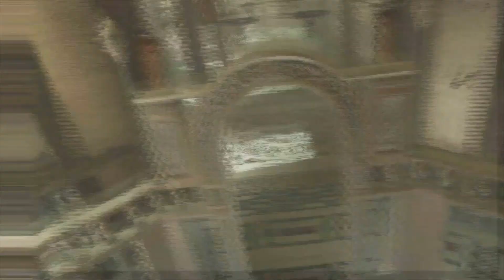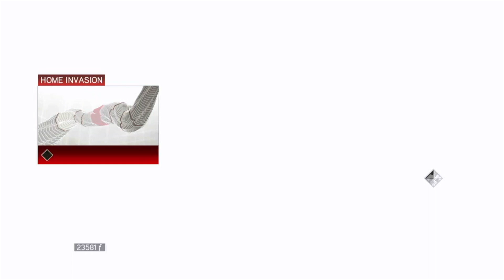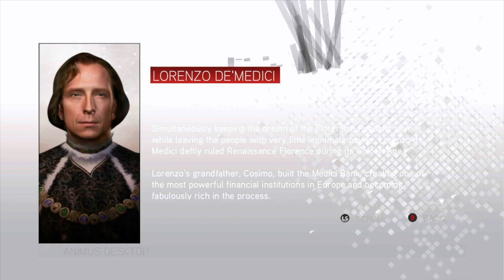Assassins Creed 2 P5